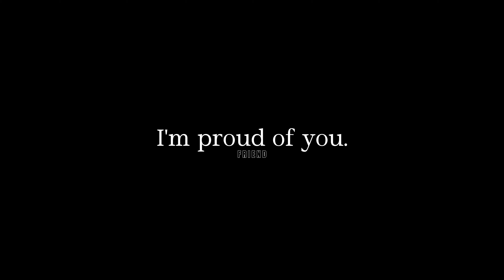Sometimes You Need To Hear It, Man.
I'm proud of you, man. Keep up the good work.

Speakers:
Theo Von
Old Foul Dude
A Toast to Life Podcast
Vikings